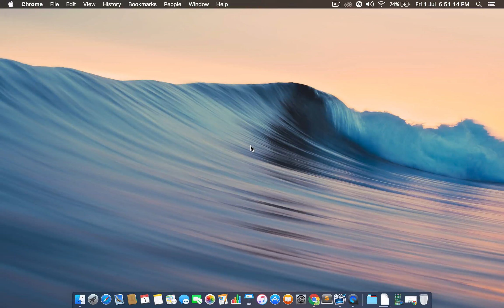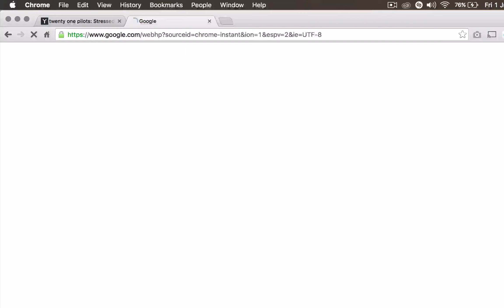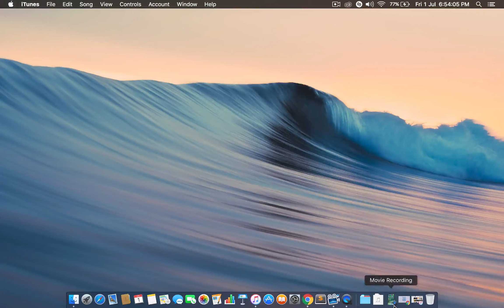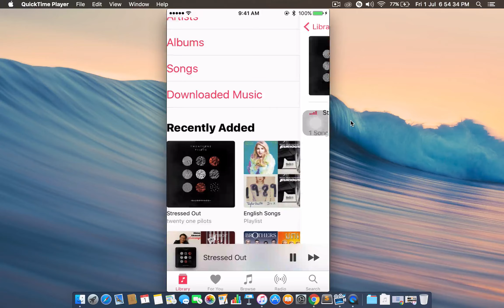How to copy song to iPhone by using iTunes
This video is to show how to copy a song into your iPhone by using iTunes on Mac or Windows